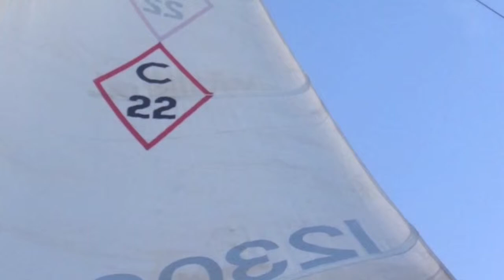Theme Publication (2007) Sailing Video - Aboard the MakeItSo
Catalina 22 on the Intracoastal Waterway, Florida.

Kurzweil K-250 synthesizer, Electric Dulcimer by Tom Yocky

Special thanks to Dorothea Aery for the video footage.

23. May, 2015